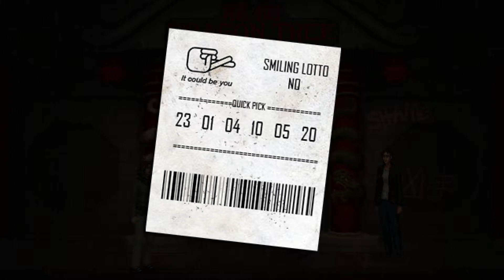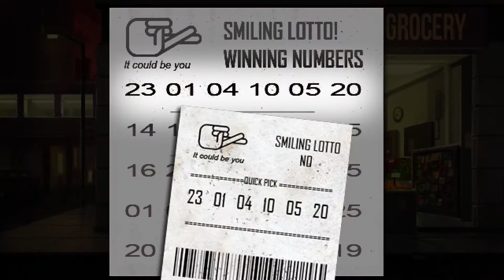"She won the lottery and saved her business" (Unavowed) Part 19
➡️ Description ⬅️
A demon possessed you one year ago. Since that day, you unwillingly tore a trail of bloodshed through New York City. Your salvation comes in the form of the Unavowed – an ancient society dedicated to stopping evil.  You are free, but your world is in tatters. You have no home, no friends, and are wanted by the police. Your old life is gone, but perhaps you can start a new one. Join the ranks of the Unavowed, and fight against the oncoming darkness.